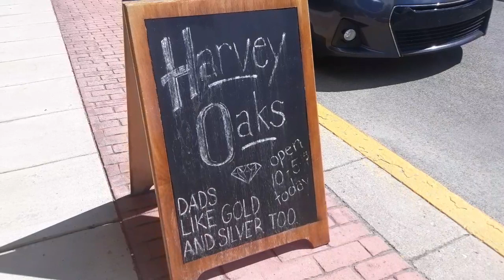Harvey Oaks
Fremont, Ohio